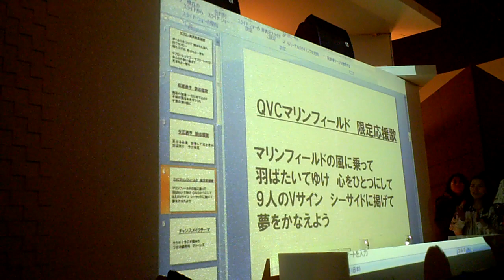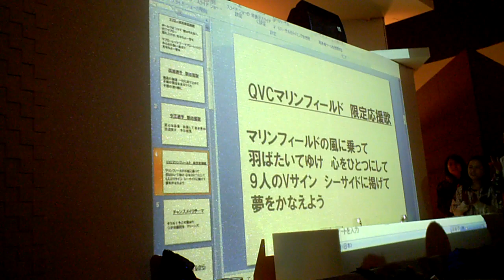QVCマリンフィールド限定応援歌（HD版）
QVCマリンフィールド限定応援歌です。
HD画質で再うｐしました。